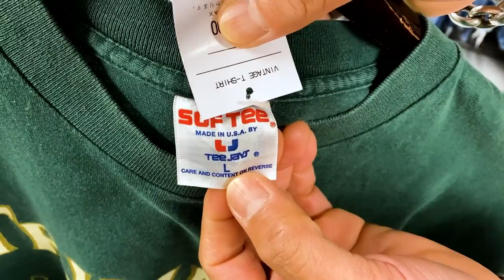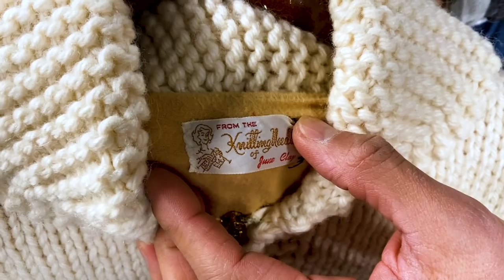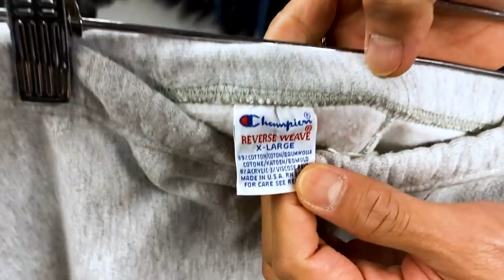【 ベルベルジン web store！スペシャルJKT ラングラー黒サテン66MJZ・超美色Lee101センター黒タグ・リーバイス501xx・パタゴニア・ノースフェイス・チャンピオンリバースウィーブ】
藤原 裕
なで肩

BerBerJinスタッフが1点1点紹介します